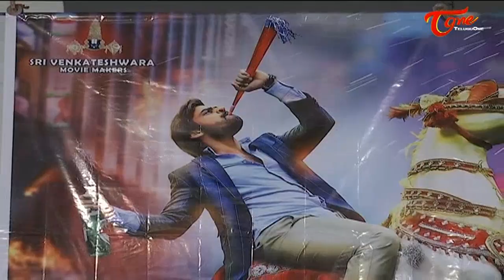Tikka Motion Poster Launch | Sai Dharam Tej | Larissa Bonesi | Rajendra Prasad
Watch Tikka Movie Motion Poster.Starring Sai Dharam Tej Larissa Bonesi, Rajendra Prasad, Ali, Rao Ramesh, Posani Krishna Murali, Vennela kishore, Ajay, RaghuBabu, Taghubothu Ramesh, Satya, VJ Bani, Amritha Das Gupta, Mumait Khan in lead roles. Directed by Sunil Reddy . Produced by C.Rohini Kumar Reddy .Music composed by S.S.Thaman, D.O.P. Gnanashekaran